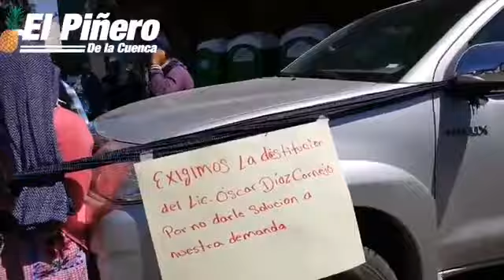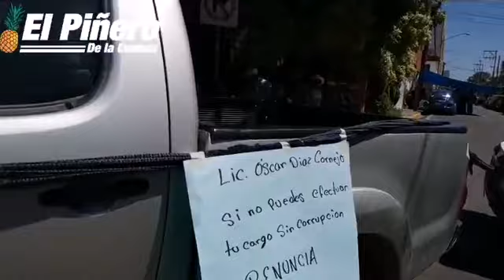Comuneros de San Miguel del Valle cierran paso vehicular a un costado de CONAFOR